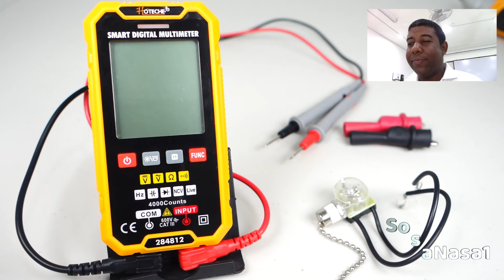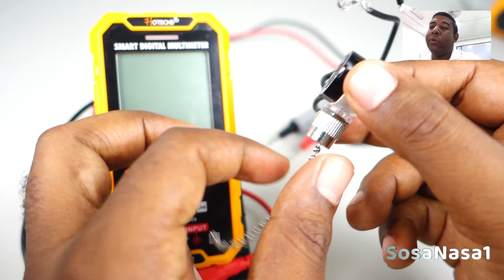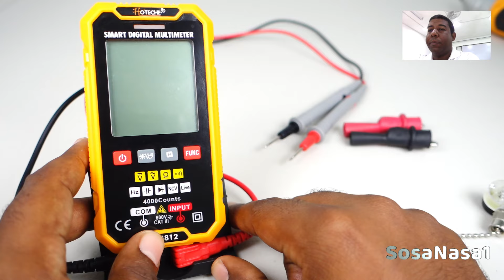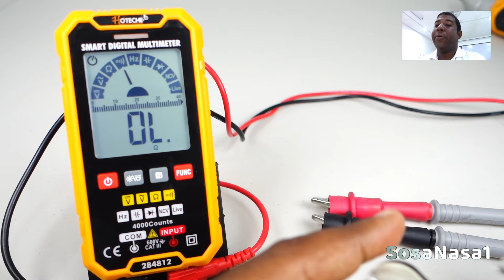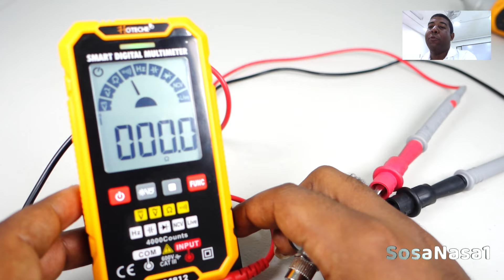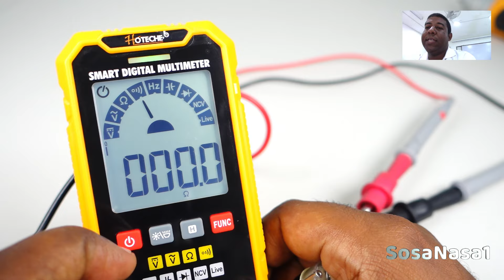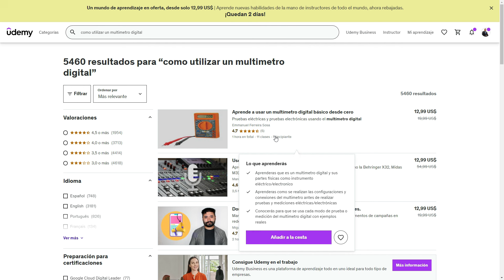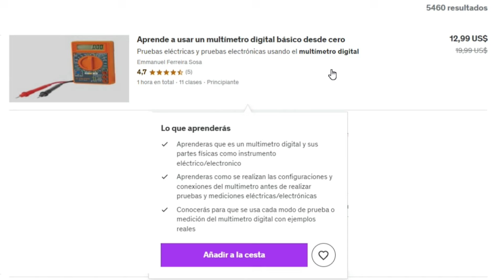como probar un interruptor de abanico de pared usando el multímetro digital inteligente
Ahora probaremos este interruptor de abanico usando el modo de continuidad de este multímetro digital inteligente de forma fácil y segura.

🛠️ Con este video podras ampliar tu conocimiento practico sobre como usar instrumentos para realizar medición y pruebas electricas y electronicas como lo son los multimetros digitales, tester, entre otros para asi ver mas facil la solución a miles de problemas electricos, electronicos y mecanicos en la casa, oficina, industria, entre otros lugares con energia electrica.

✅ Apoyanos para seguir creando el mejor contenido para ti:
⬇️Adquiere en nuestro curso en linea de como usar un multimetro digital hoy:

-🌎 Visita Nuestra Tienda en Amazon y apóyanos al adquirir algún producto que desees